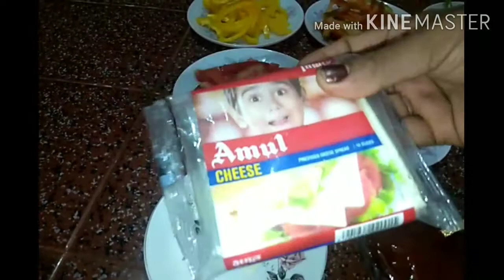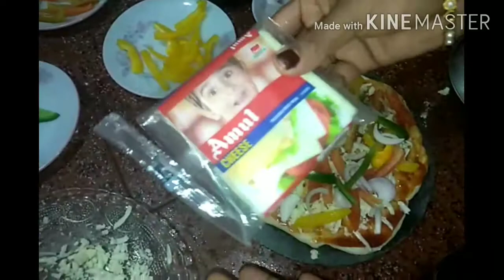Frypanil 5 minute kond pizza 🍕 (veg/non-veg)